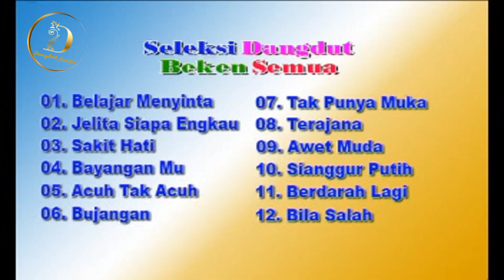Opening Album Seleksi Dangdut Beken Semua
Title : Opening Album Seleksi Dangdut Beken Semua
Artist : -
Songwriter : -
Album :  Seleksi Dangdut Beken Semua
Produksi & Distributor : Sani Music Collection
Release : 2007

Tonton Juga Album Lain Dari Sani Music Collection